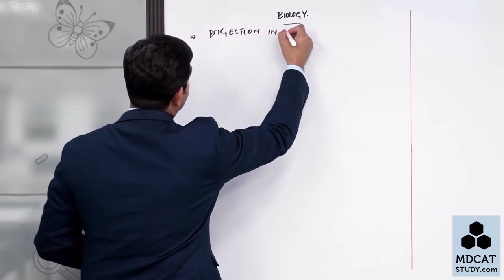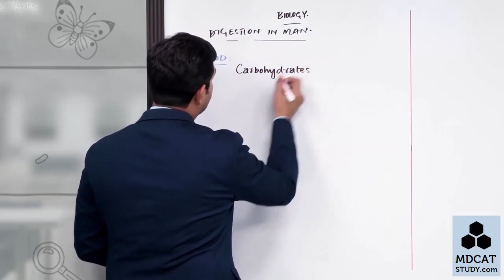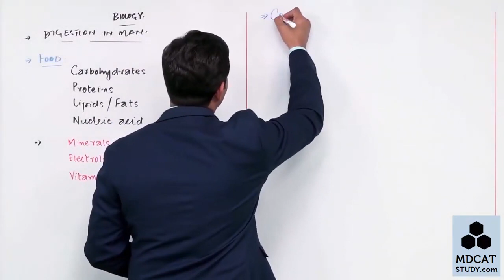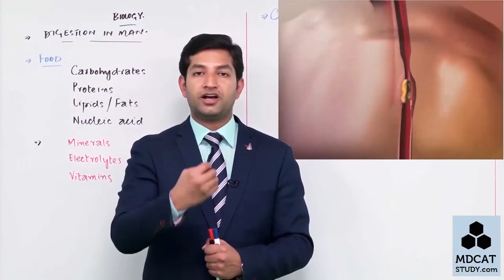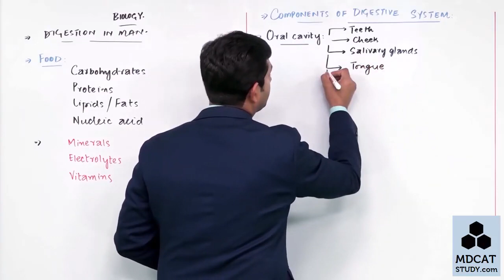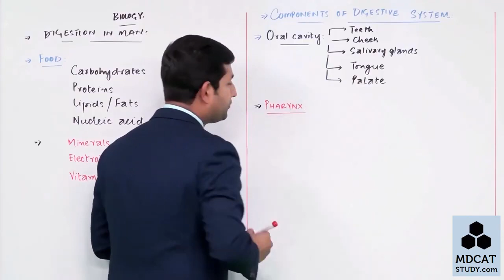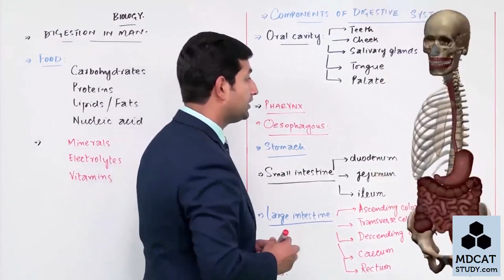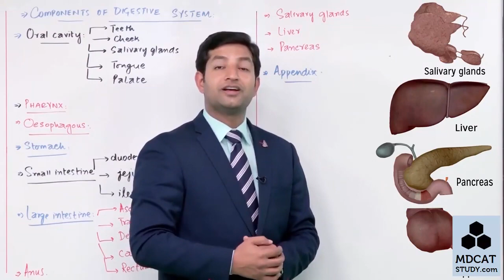Digestion in man Parts of Digestive system For Fsc and MDCAT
Class 11 biology chap #12